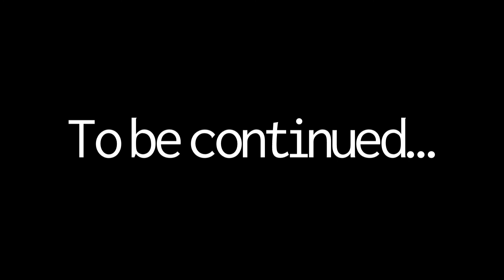CLU (What If) #2 What If Golden Spinel & Dragon Lord Arrived Early?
Welcome to the description of my videos, I’m Cole, enjoy your stay on my channel

~Description of the episode~